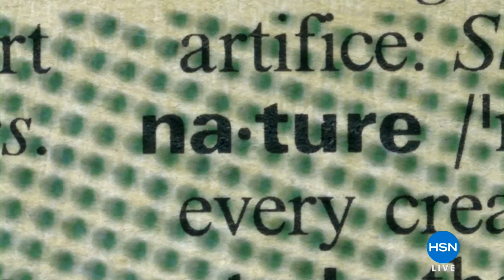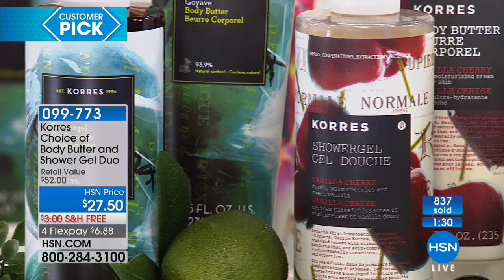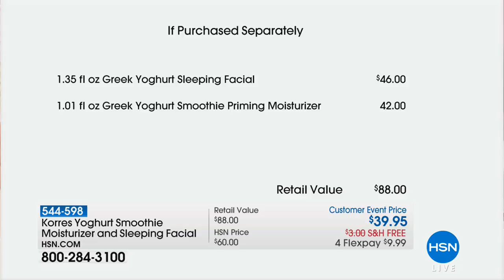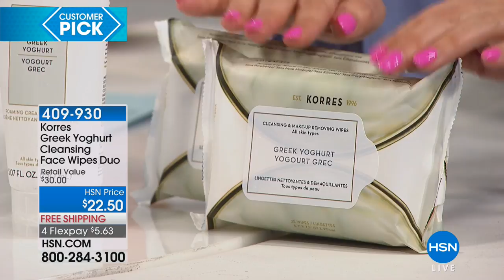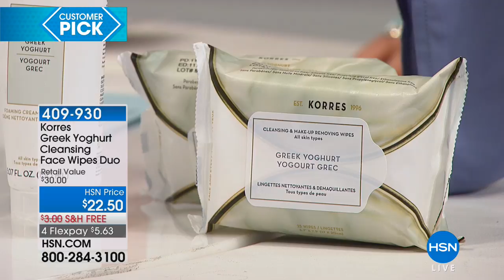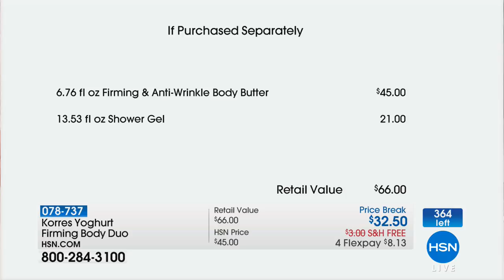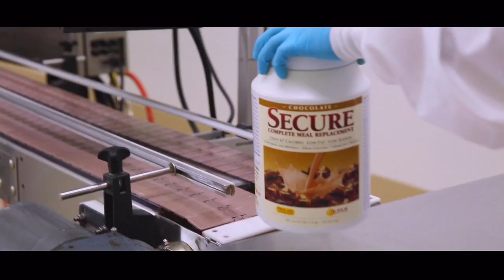HSN | KORRES Beauty 04.11.2018 - 07 PM